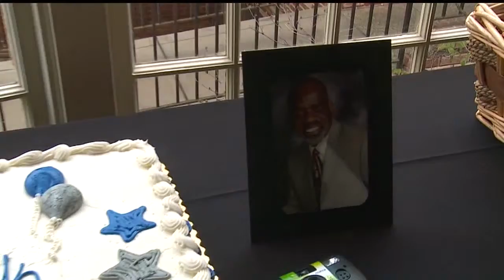Connie Hathorn party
Matt Horn was there and has more.